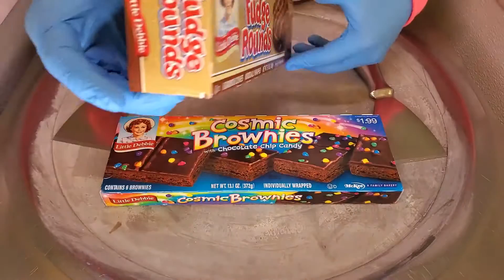Ice Cream Rolls | Little Debbie Fudge Round & Cosmic Brownies | Satisfying Rolled Ice Cream Recipe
Little Debbie Fudge Round & Cosmic Brownies Ice Cream Rolls / Rolled Ice Cream.

This channel is strictly about rolled Ice Cream.
Every Tuesday, Thursday, and Friday we will upload delicious Ice Cream Recipes/ideas.
All of our videos are ASMR friendly (No talking) and are
Oddly satisfying.